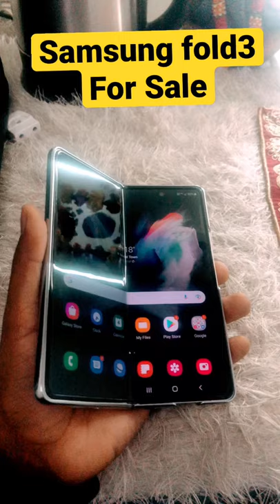Samsung Fold3 for sale 3 months old